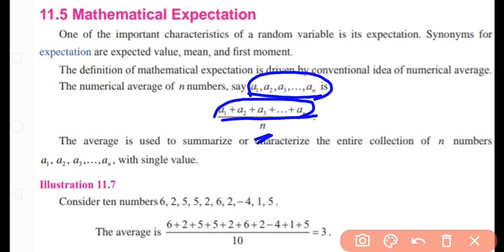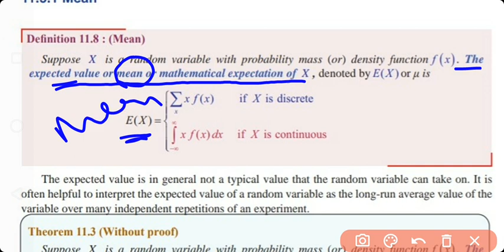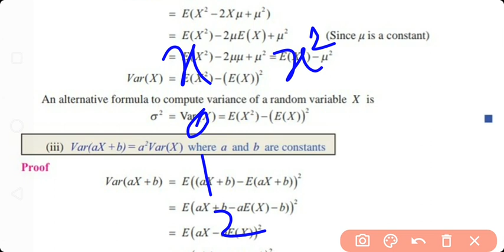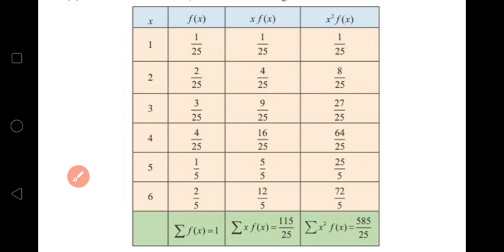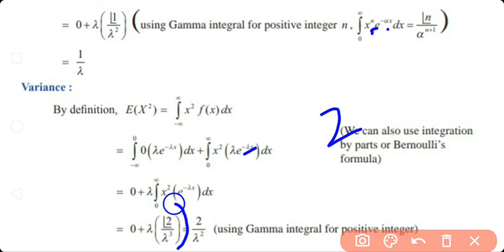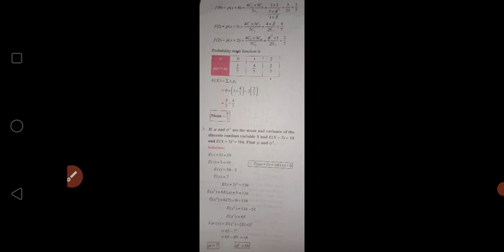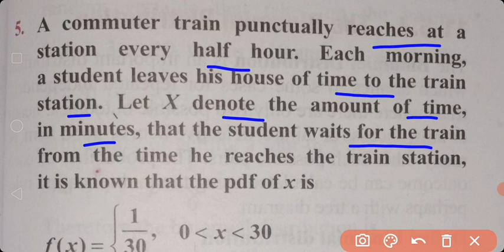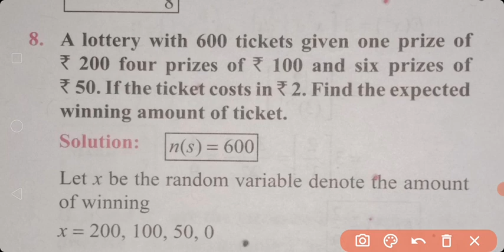XII Maths/Unit-11/Examples11.16-11.18 & Exercise 11.4all sums(1-8)